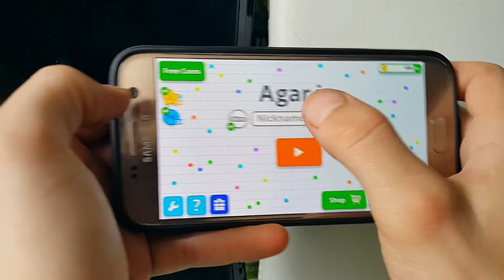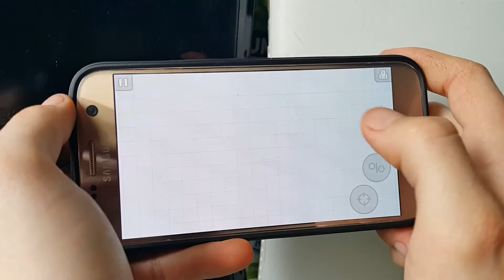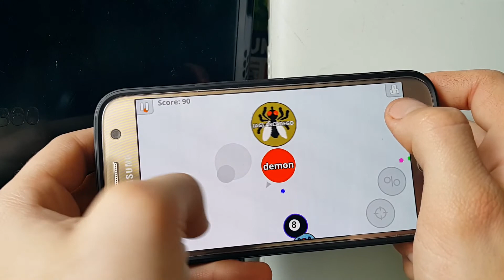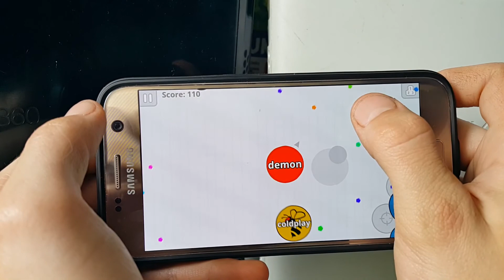Agario on samsung galaxy s7.this game ir harder that slither.io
in this video i try the old cool agario on galaxy s7.game works great but i think the game speed is little too fast on android versions that on pc.its better play this game on pc